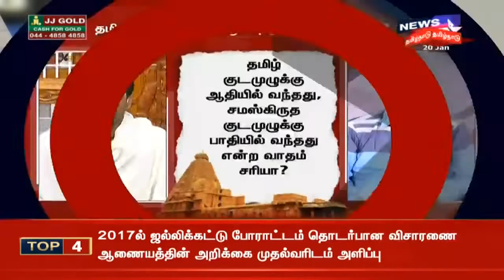Kaalathin Kural: தஞ்சை குடமுழுக்கு - தமிழில் நடத்துவது ஆகமத்துக்கு எதிரானதா? | Thanjai Periya Kovil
சர்ச்சையைத் தவிர்க்கவே சமஸ்கிருதத்திலும் தமிழிலும் குடமுழுக்கு நடத்தப்படும் என்று சொல்கிறாரா அமைச்சர் பாண்டியராஜன்? தஞ்சை பெருவுடையார் கோவில் குடமுழுக்கு விவகாரத்தில் தமிழக அரசின் அதிகாரபூர்வ நிலைப்பாடு என்ன?  குடமுழுக்கைத் தமிழில் நடத்துவதா, சமஸ்திருதத்தில் நடத்துவதா என்பதை முடிவுசெய்யும் அதிகாரம் யாரிடம் உள்ளது? - இது குறித்து இன்றைய காலத்தின் குரல் நிகழ்ச்சியில் நாம் விவாதிக்க இருக்கிறோம்...